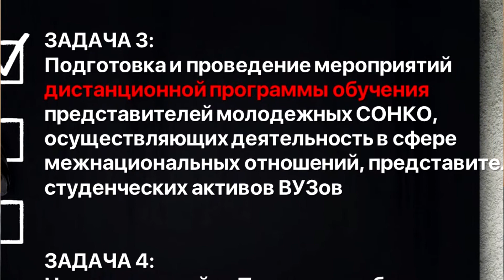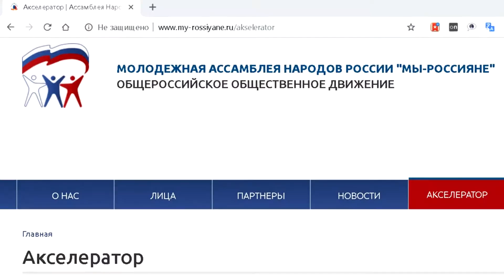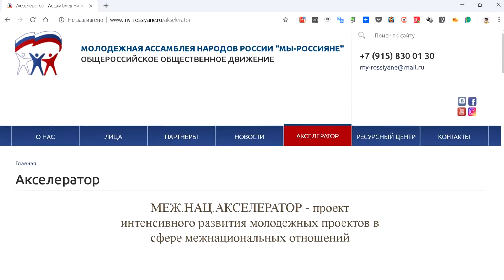МЕЖ НАЦ АКСЕЛЕРАТОР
Проект Молодежной Ассамблеи народов России "МЫ-РОССИЯНЕ"